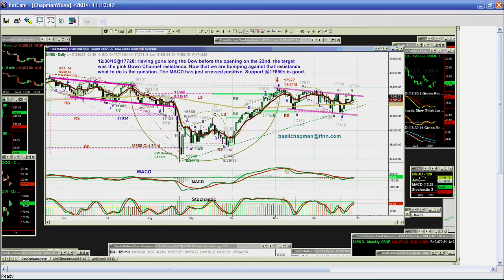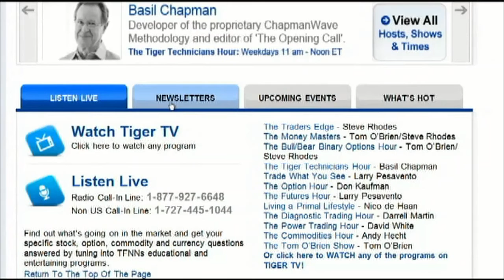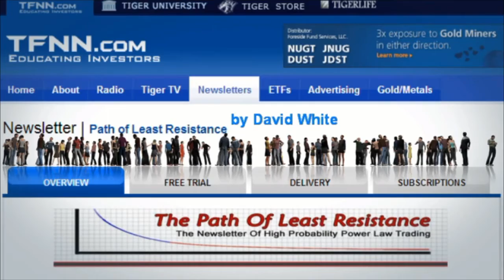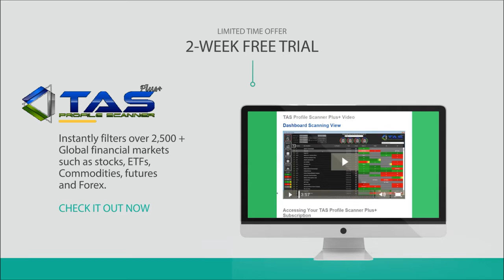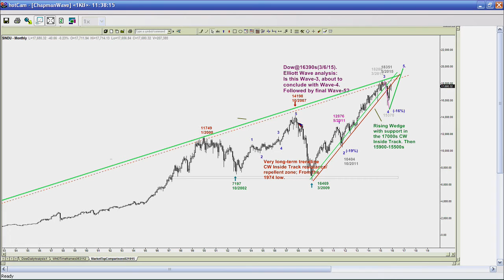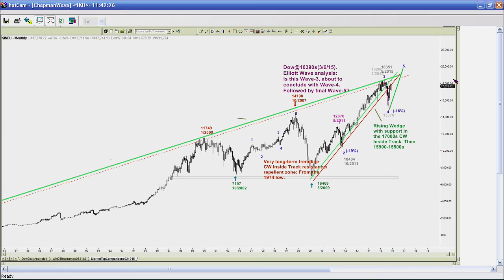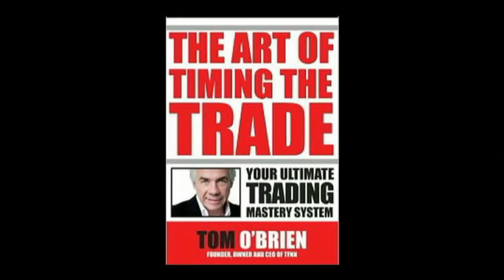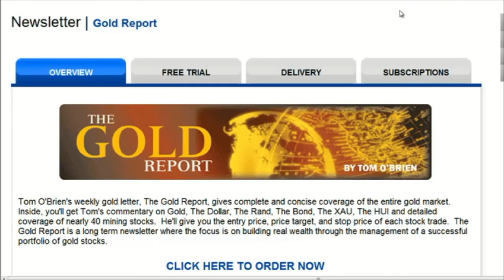December 30th Tiger Technicians Hour with Basil Chapman on TFNN - 2015